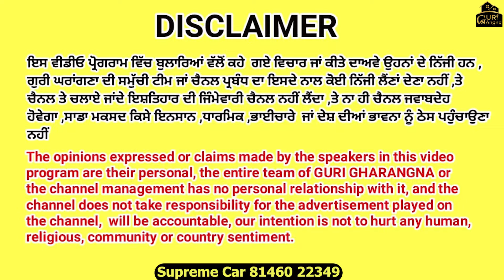ਜਿਹੜੀ ਗੱਡੀ ਤੁਸੀ ਮੂੰਹੋਂ ਬੋਲਤੀ ਕਿਰਾਏ ਲਈ ਜਾਂ ਡੋਲੀ ਲਈ ਓਹੀ ਪ੍ਰੋਵਾਈਡ ਕਰਾ ਦੇਣਗੇ